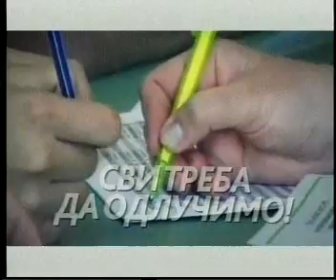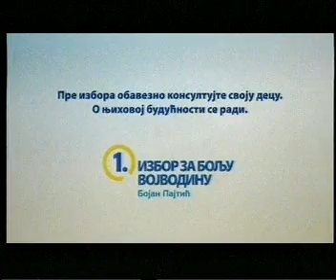Branislav Bogaroški - RTV1 Sučeljavanje 26.04.2012